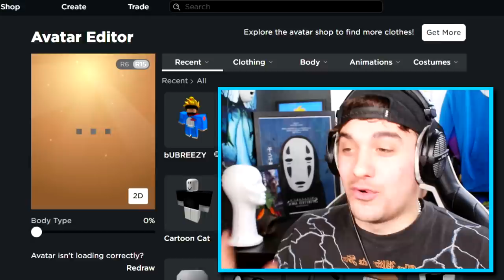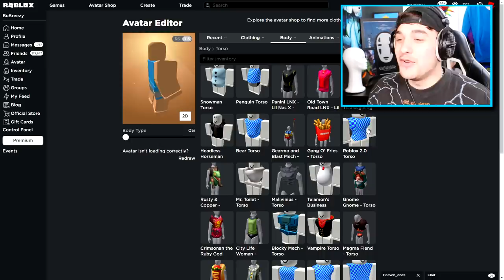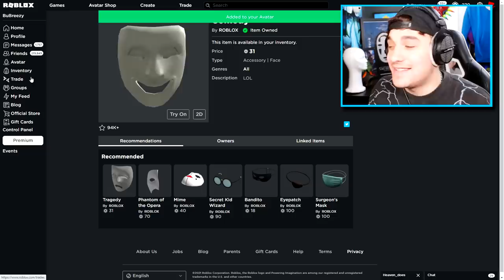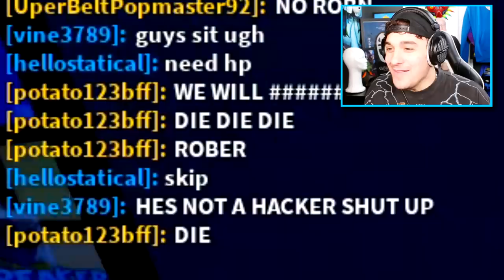BREAK IN DISGUISE TROLLING!! | Pretending To Be FAKE SCARY LARRY ROBBER In Roblox BREAK IN!!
🛒 Hottest Merchandise!!

--Credits--

Music & Sounds:
Epidemic Sounds